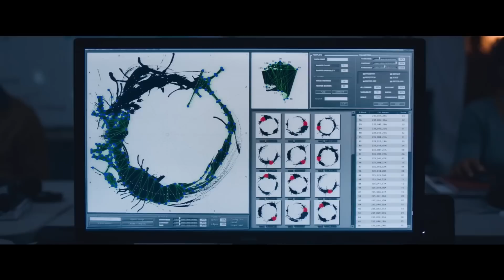Critique Premier Contact, meilleur film SF 2016 ?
La rédaction a vu Premier Contact / The Arrival, le film de SF de Denis Villeneuve et vous livre son avis. Retrouvez aussi une critique écrite sur IGN France.